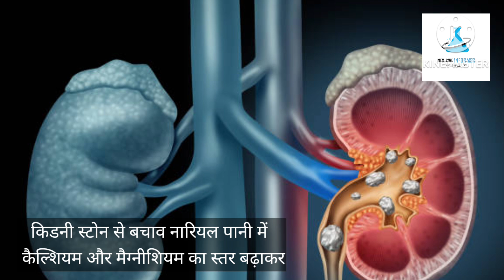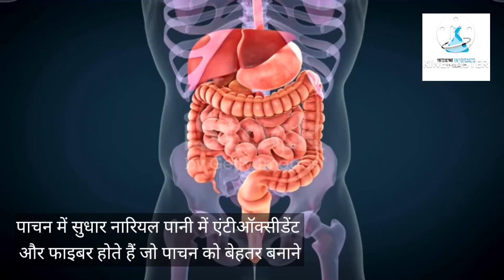Miraculous Benefits of Drinking Coconut Water in the Summer गर्मियों में नारियल पानी पीने के फायदे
Are you looking for a refreshing and healthy drink to beat the summer heat? Look no further than coconut water!

Here are 10 amazing benefits of drinking coconut water in the summer.

First, coconut water is a natural electrolyte-rich drink that helps to keep you hydrated during hot days.

Second, it is low in calories and sugar, making it a great alternative to sugary drinks.

Third, coconut water is packed with vitamins, minerals, and antioxidants that can boost your immune system.

Fourth, it can help improve digestion and prevent constipation due to its high fiber content.

Fifth, coconut water can aid in weight loss by making you feel full and reducing cravings.

Sixth, it can help lower blood pressure and reduce the risk of heart disease.

Seventh, coconut water is a natural diuretic that can help cleanse your kidneys and bladder.

Eighth, it can improve skin health and promote a youthful complexion due to its hydrating properties.

Ninth, coconut water can help reduce inflammation in the body and alleviate muscle cramps.

And lastly, drinking coconut water can boost your energy levels and improve overall well-being.

So next time you're feeling thirsty, reach for a refreshing glass of coconut water and enjoy all these incredible health benefits!

Stay hydrated and beat the summer heat with the miraculous benefits of drinking coconut water! In this video, we explore the numerous health benefits of coconut water in the summer season. From replenishing electrolytes to aiding in digestion, coconut water is a natural and refreshing way to stay healthy during hot weather. Watch till the end to discover why coconut water should be your go-to drink this summer!

best fruit for daily consumption
the benefits of eating healthy foods
different fruit and their benefits
best fruit to juice in a juicer
best fruit and vegetable to juice
Apple juice daily benefits
Apple juice fayde